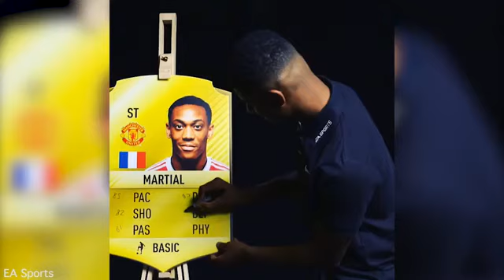Anthony Martial and Marcus Rashford predict their Fifa 17 ratings (UK)